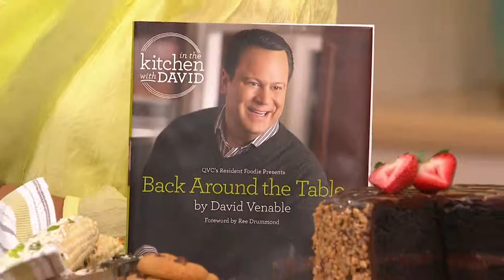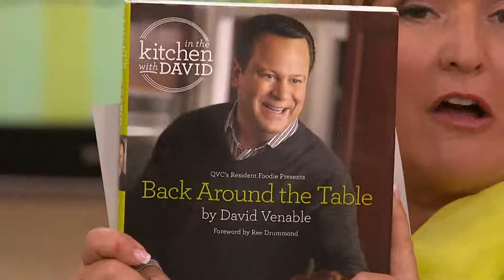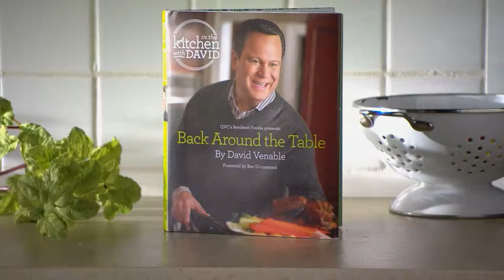Sungale Set/3 3000 mAh Stackable Cell Phone & Tablet Chargers with Carolyn & Dan